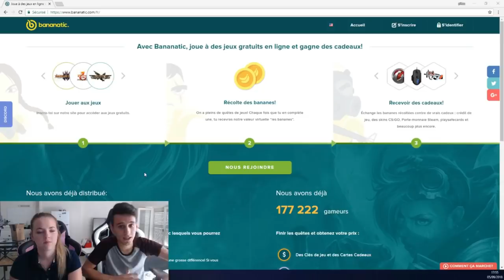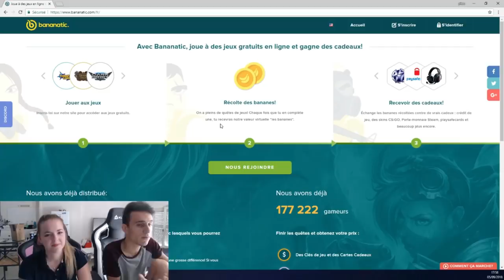JE TRANSFORME MON COPAIN EN FEMME ! (la honte...)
Gagne des cadeaux en jouant gratuitement à des jeux ! (Cartes cadeaux, Steam, Paysafecard, Skins CSgo...) !♥

🔴STEALTH GAMER : CODE DE REDUCTION DE 3% : DUO12
achetez tous vos objets high tech moins chers !